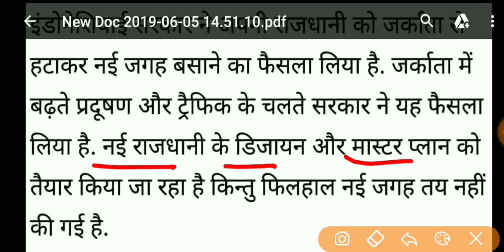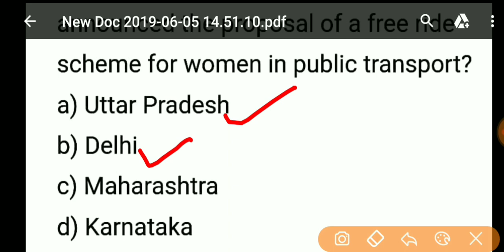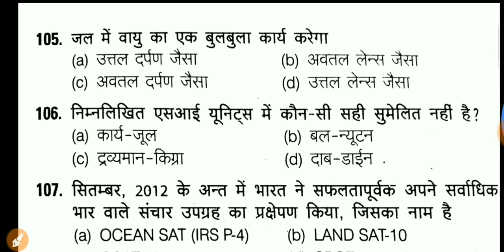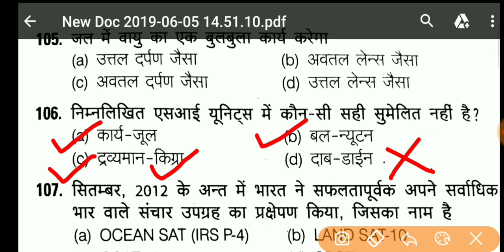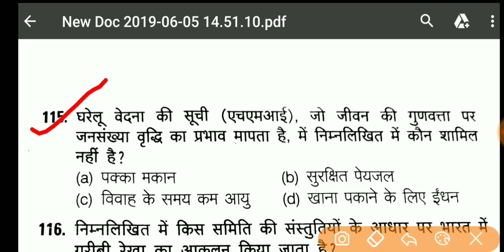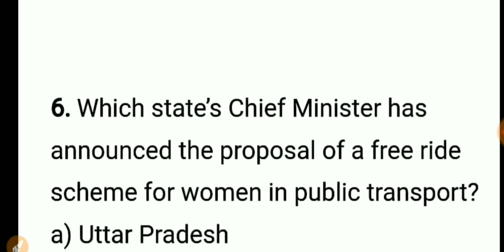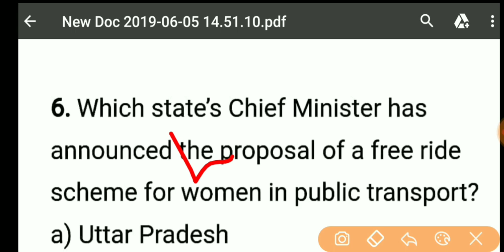lower pcs Exam date, lower pcs previous year question paper, तैयारी शुरू